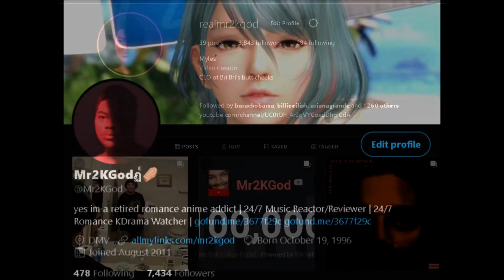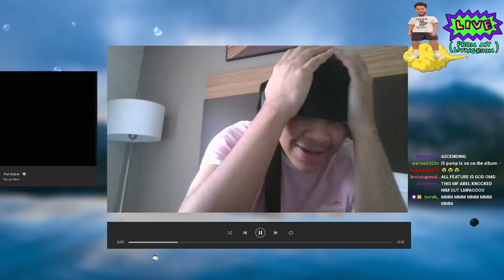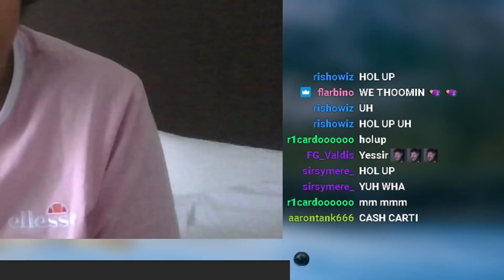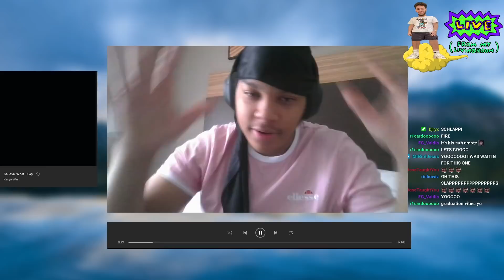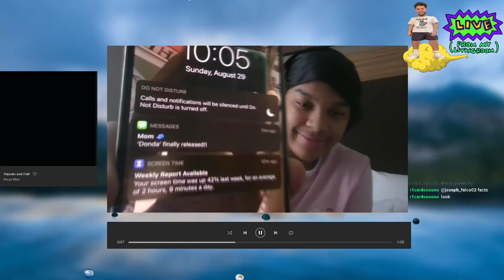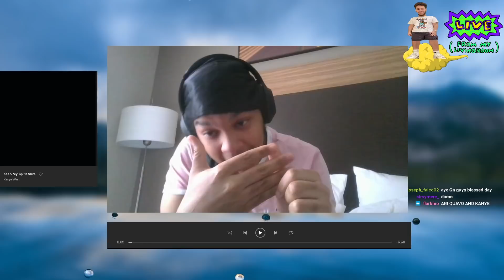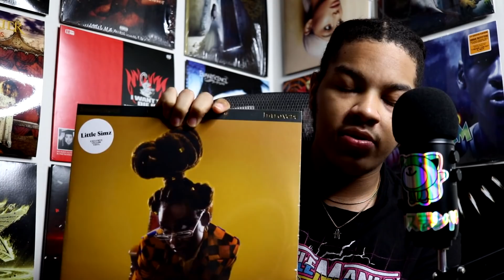SO.. DONDA RELEASED WHILE I WAS ON VACATION SO I REACTED TO IT IN A HOTEL ROOM